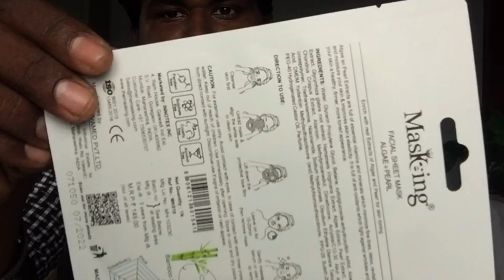MasKing Bamboo Facial Sheet Mask of Algae & Pearl for Skin Toning Ideal for Women & Men Dinu Rd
MasKing Bamboo Facial Sheet Mask of Algae & Pearl for Skin Toning Ideal for Women & Men

MasKing Bamboo Facial Sheet Mask of Algae & Pearl for Skin Toning Ideal for Women & Men 20ml